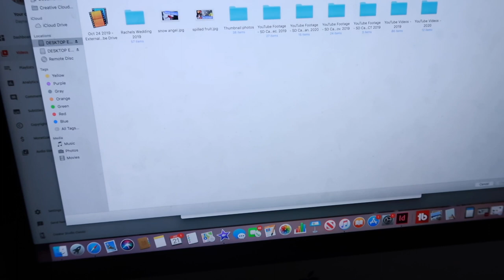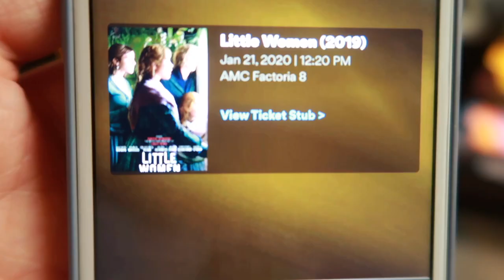Alone for BIRTHDAY!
Birthdays as a mom...thoughts? How do they go in your house?